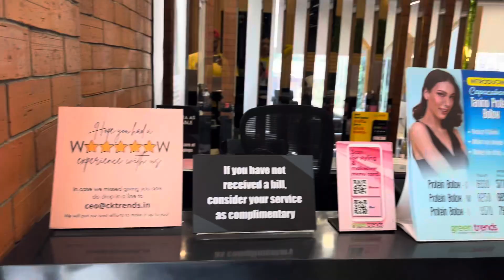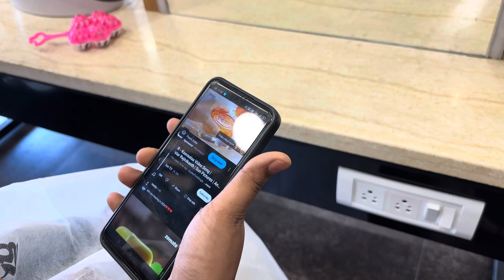💇‍♀️ഇത് എപ്പടി ഇറുക്ക്‌?😄youtube